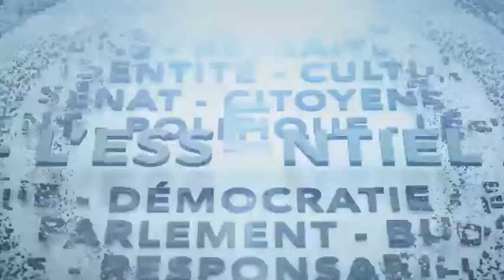Débat à la course au leadership du Parti conservateur et élections en Ontario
Les politologues Stéphanie Chouinard (Université Queen’s et Collège militaire royal du Canada), Tom Urbaniak (Université du Cap-Breton) et Frédéric Boily (Université de l’Alberta) analysent le débat à la course au leadership conservateur, les élections ontariennes et les promesses des différents partis aux Franco-Ontariens, la décision de la Cour d’appel de l’Alberta qui juge inconstitutionnelle la Loi sur l’évaluation d’impact et les problèmes d’accès à l’avortement en Atlantique.